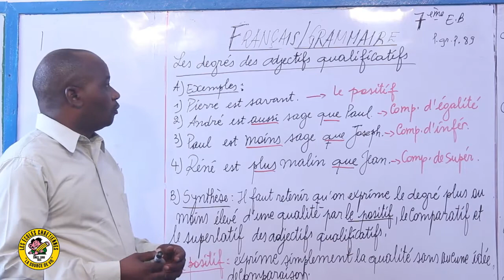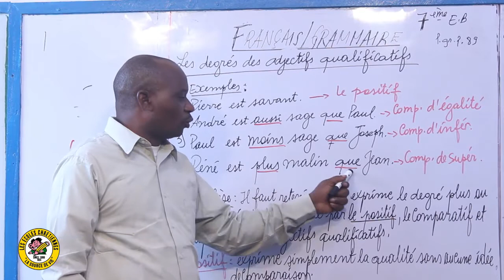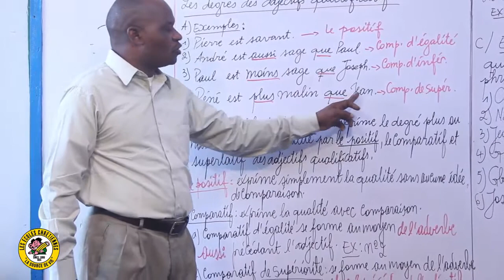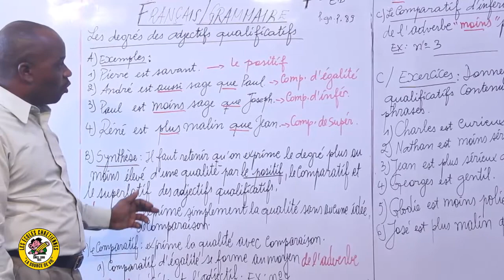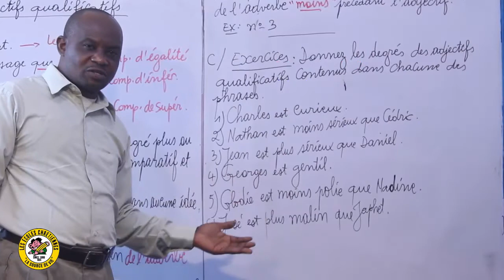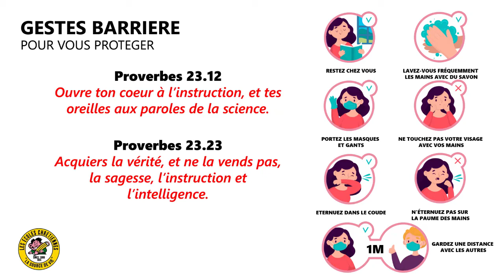FRANCAIS LES DEGRES DES ADJ QUALIFICATIF